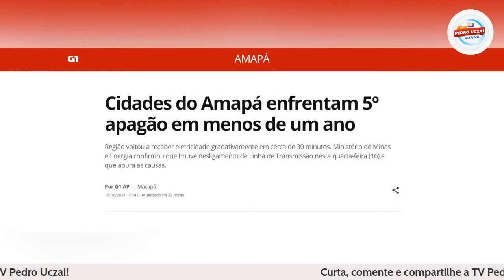Apagão em todo o país com privatização da Eletrobras?